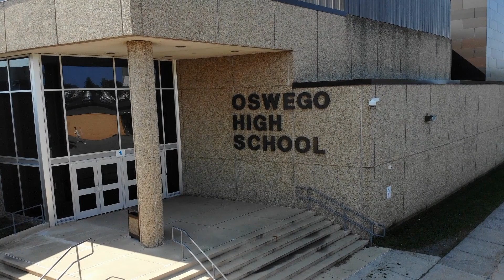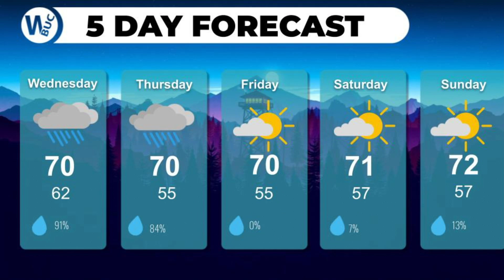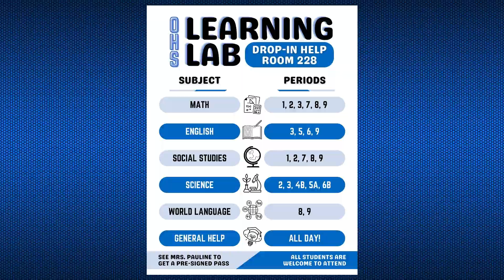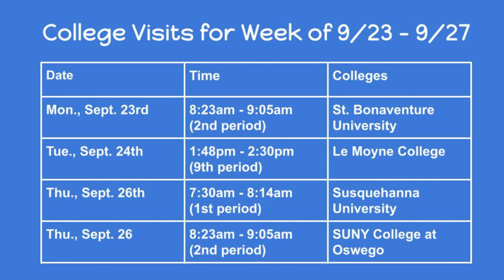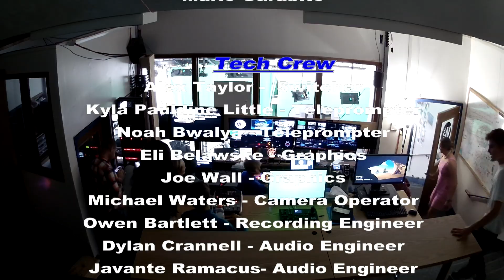BNN Sept. 26, 2024